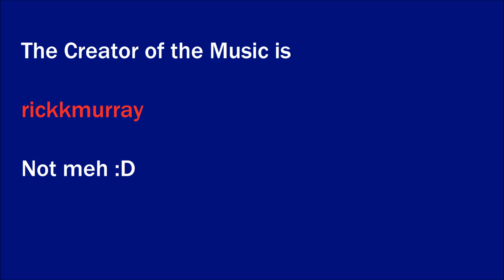Speed Up Outro Music | Have Fun!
THE MUSIC IS FROM rickkmurray!!!

Check out his Channel for Awesome Animations! Check it out! He's the Best Youtuber Evar! :D evar... hmh... nice word!